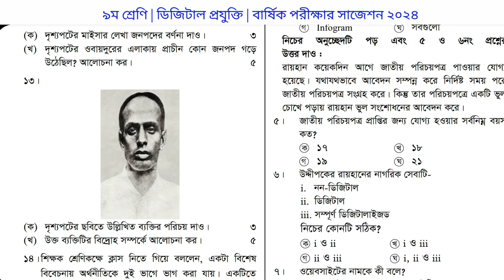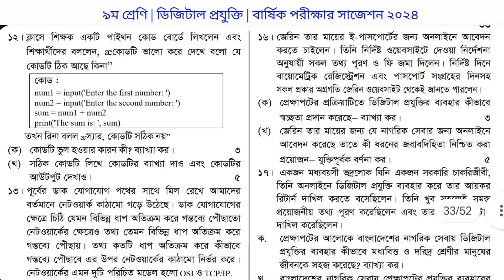নবম শ্রেণীর ডিজিটাল প্রযুক্তি বার্ষিক পরীক্ষার সাজেশন ২০২৪ | Digital Projukti Suggestion class 9